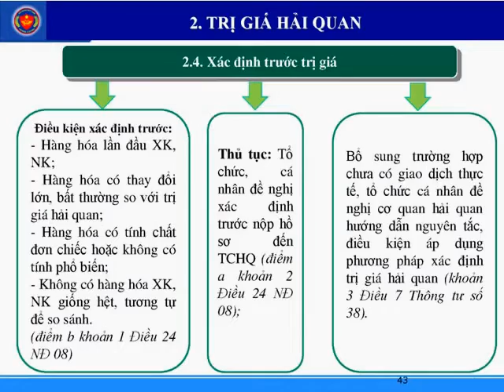Phuong phap Xac dinh Tri gia Hai quan TT 39 TT 38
1. Phân bổ các khoản điều chỉnh: Điều 16 TT 39/2015/TT-BTC.
2. Phí vận tải trong khoản điều chỉnh cộng: Điểm g, Khoản 2, Điều 13, TT39.
3. Khai báo phí bản quyền, phí giấy phép (Điều 14 TT39).
4. Trị giá hải quan của hàng hóa nhập khẩu chưa có giá chính thức tại thời điểm đăng ký tờ khai: Khoản 1 đều 17 TT 39.
5. Giải phóng hàng chờ xác định trị giá hải quan gồm 03 trường hợp: Điều 32, NĐ 08/CP; Điều 33 TT 38.

Phương pháp xác định trị giá hải quan hàng xuất khẩu:
a) Giá bán của hàng hóa tính đến cửa khẩu xuất được xác định trên cơ sở giá bán ghi trên hợp đồng mua bán hàng hoá hoặc các hình thức có giá trị pháp lý tương đương hợp đồng, hoá đơn thương mại và các chứng từ liên quan phù hợp với hàng hoá thực xuất khẩu.

b) Trường hợp không xác định trị giá hải quan theo quy định tại điểm a, trị giá hải quan là trị giá của hàng hóa XK giống hệt, tương tự trong CSDL trị giá tại thời điểm gần nhất so với ngày đăng ký tờ khai XK của hàng hóa đang xác định trị giá, sau khi quy đổi về giá bán tính đến cửa khẩu xuất. Trường hợp tại cùng thời điểm xác định được từ hai trị giá của hàng hóa xuất khẩu giống hệt, tương tự trở lên th̀ trị giá hải quan là trị giá của hàng hóa xuất khẩu giống hệt, tương tự thấp nhất.

Phương pháp xác định trị giá hải quan hàng hóa XNK theo TT 38 và TT 39